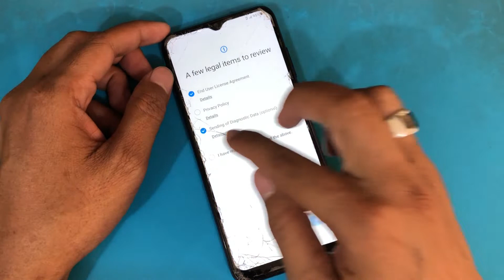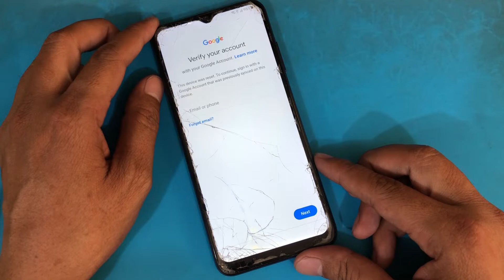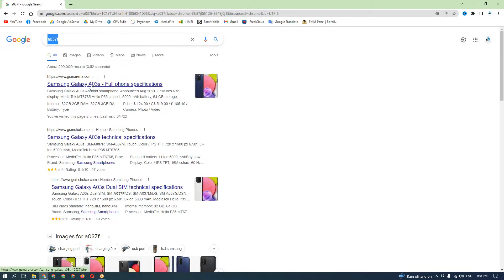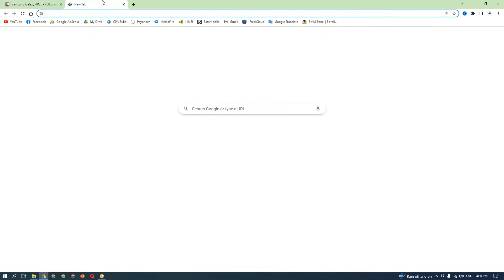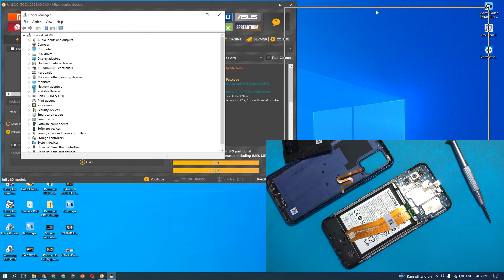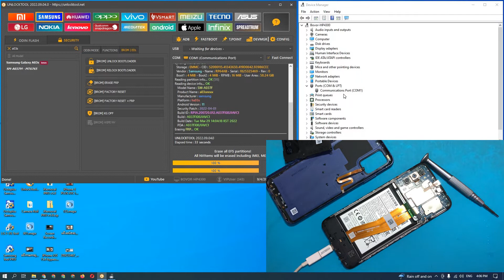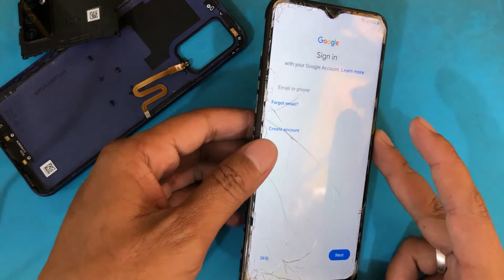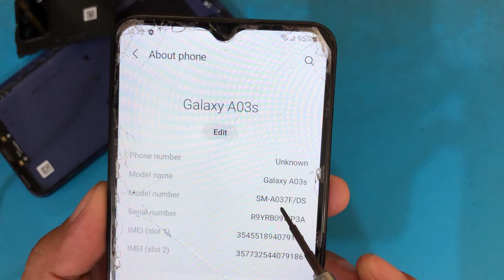Galaxy A03S A307F Google Account remove by UNLOCKTOOL using Test Point